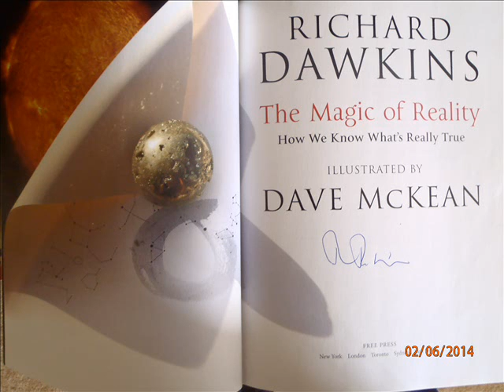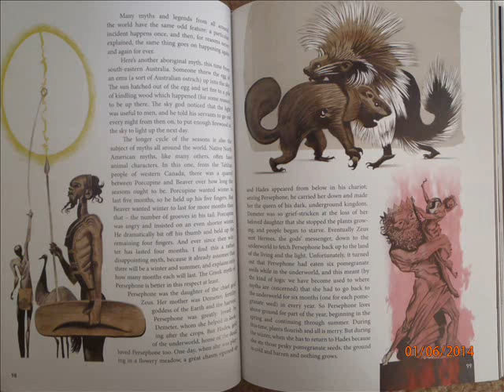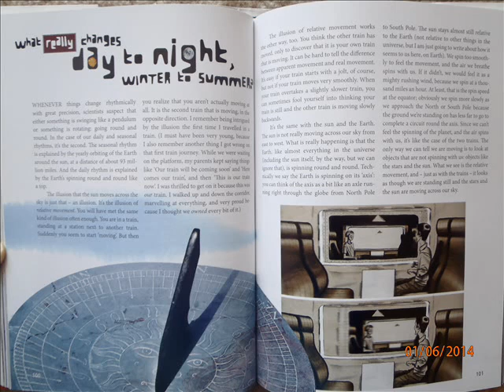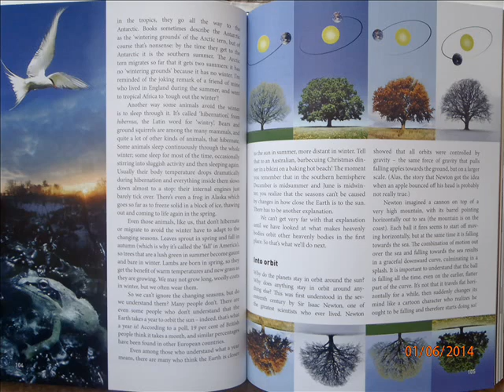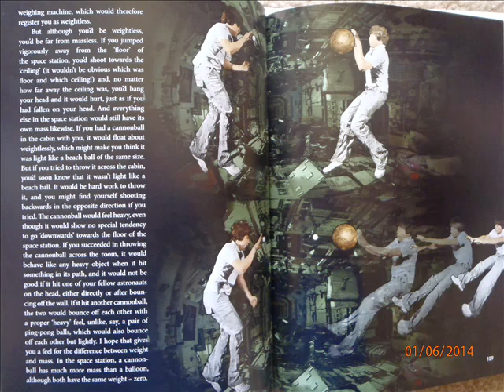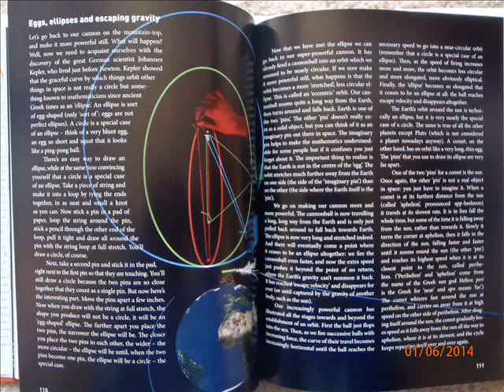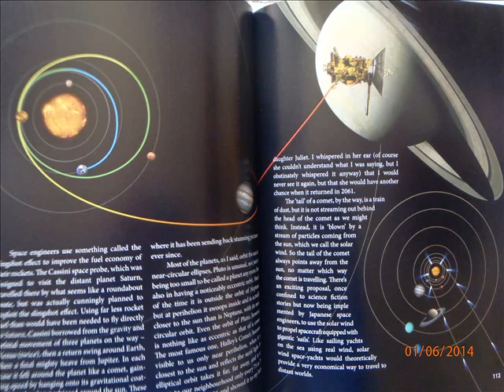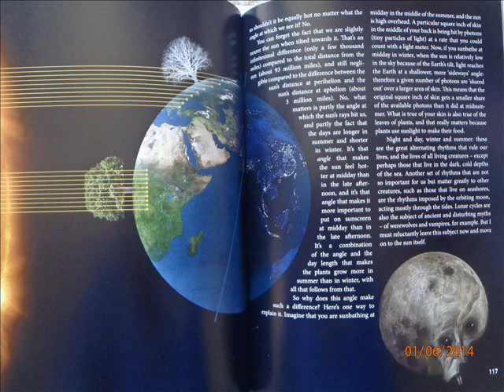Dawkins' Magic of Reality Chapter 5:Night and day, winter and summer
Audiovisual book format for Richard Dawkins' The Magic of Reality: How we know what's really true, Chapter 5, includes myths/science of two great rhythms: day and night/winter and summer; gravity and Pluto as a planet-v.-comet; ellipses, 23.5 degrees, orbit/orbits/orbiting, Isaac Newton, Wittgenstein, Johannes Kepler.